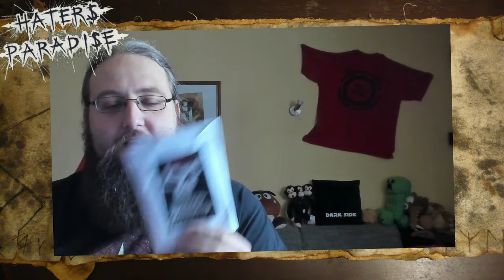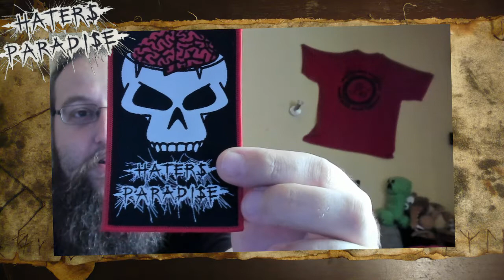Haters Paradise - Jubiläums Unboxing Nr.: 50 [Gewinnspiel Beendet]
LootChest Unboxing Nr.: 050

Info:
Es gibt 2x Haters Paradise Patches zu gewinnen

Two Girls one Cup - Egglhafd
Kot mit aufs Brot - Egglhafd
Krepier im Tang - Egglhafd
Das macht mich an!!!

Refrain:
Ihr seid alle EGGLHAFD
Wir sind alle EGGLHAFD
Wir sind so
Wir sind sooooo

EGGLHAFD

Nasse Sogga(Socken)- Egglhafd
Staphylokokka - Egglhafd
Jizz in my Pants - Egglhafd
Und auf die Fans!!!

Refrain:
Wir sind so
Wir sind sooooo

EGGLHAFD

Teilnahmebedingungen:
Ab 14 Jahre
Eine neue Song Zeile für den Song Egglhafd

Beispiel: "Zu warm und schwül - Egglhafd"

Hochgeladen in Zusammenarbeit und der Erlaubnis der Band Haters Paradise